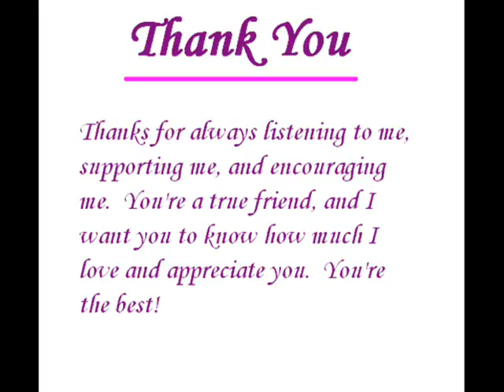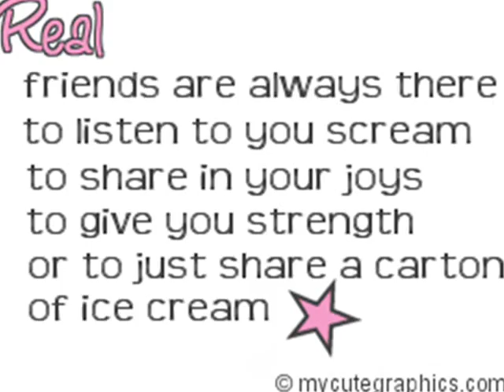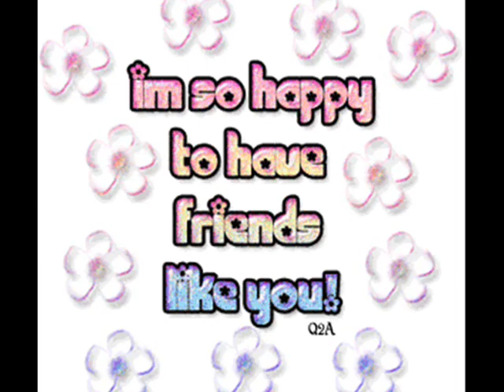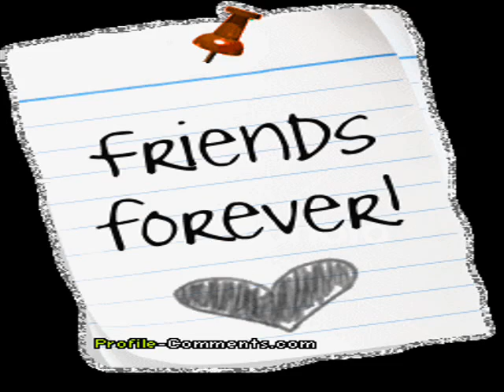BHEZT BDAY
a simple gift for Wilma Santos.
from her bhezt DARLY...

bestfriends forever!!!
Happy Birthday!!!

Always take good care of yourself!!!
Godbless!!!